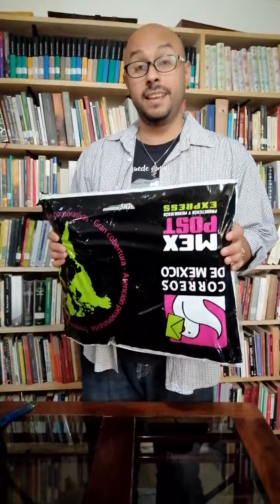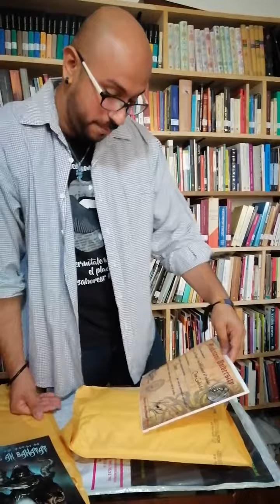Ome Galindo ganador de La Cabra Negra y sus mil relatos 6ta ed.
Ome Galindo ganador de La Cabra Negra y sus mil relatos 6ta ed. con su relato "Ostara"

Ostara
Por: Ome Galindo

Su madre lo dejó solo en el bosque. Él —de apenas catorce años— comenzó a gritar por ayuda; pero las altas secuoyas reventaban los llamados, reflejando en la incipiente neblina la desesperación del pequeño.

La angustia reptaba como llamando a los Antiguos. Guiado por la luna llena, el sonido generaba un eco inusual, ominoso, espectral. Y quizá, eso hacía que las ramas que crujían bajo sus pies resonaran a la distancia, como si alguien le diera cacería, como si otra persona estuviese siempre atenta a dónde caminaba el pequeño.

Las divertidas canciones y comidas de la tarde parecían tan lejanas. Su madre lo había acompañado hasta ese claro; le dio a beber un extraño licor, lo dejó a su suerte, y en medio de un desvarío de parte del niño, un pestañeo: ella desapareció.

Fue poco más de una hora deambulando —con el miedo expeliéndole por los poros— cuando observó a su madre a lo lejos entre la niebla. Pétrea, incólume, la mujer miraba a su pequeño, pensando en que pronto sería adulto. En el cielo, Dana —la luna— sonreía por el equinoccio.
El niño retrocedió cuando tuvo a su madre cerca: desfigurada por deseo, desnuda y portando una mueca de éxtasis pagano. En su mano, ella cargaba una máscara astada, la cual —cuando estuvo junto al pequeño— le colgó en el rostro.

—Cernunnos, señor —le musitó la madre al oído y desabotonándole la camisa—, hágame suya en Ostara.

Lo tiró al suelo, le arrancó la ropa, y —con la manía de una bruja en celo— se metió a su hijo en su vientre, mientras Dana en cénit observaba el acto y el auténtico dios astado validaba esos rituales al tocarse la entrepierna. En el bosque, una madre atormentaba a su hijo por venerar las antiguas costumbres.